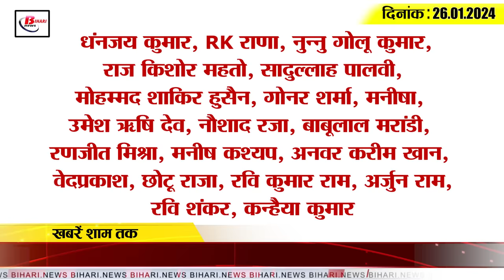Get Today Bihar Evening breaking news of 26 Jan.on 75th Republic Day , KK Pathak, Pro Kabaddi League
Get Today Bihar Evening breaking news of 26th Jan. on 75th Republic Day , KK Pathak, Pro Kabaddi League, Patna metro, Nitish kumar, Samrat Chaudhary.
1. 75th Republic Day was celebrated with much pomp and show in the state today.
2. KK Pathak issued a letter and ordered to close the school.
3. Today Sandeep of Bihar will show his talent from Patna Pirates in Pro Kabaddi League.
4. Announcement of giving Padma awards to these celebrities of Bihar
5. Nature Safari and Zoo Safari will open from tomorrow
6. Many teachers came under suspicion during BPSC thumb impression.
7. For the first time in Bhojpuri film industry, Music Award is being organized in Patna.
8. Metro will run in Patna in the coming two to three years
9. Bihar faces disappointment on the path of duty for the 9th consecutive year on this Republic Day.
10. All JDU programs cancelled, MLAs suddenly instructed to come to Patna
11. Samrat Chaudhary's statement regarding the important meeting held at Amit Shah's residence
12. Prashant Kishor's prediction on Bihar politics
13. Lalu family stays away from media after Republic Day program at Rabri residence
14. Jitan Ram Manjhi's statement on the political turmoil in Bihar

15. R Ashwin compared Yashasvi with Rishabh Pant